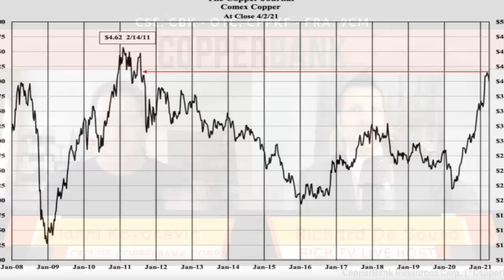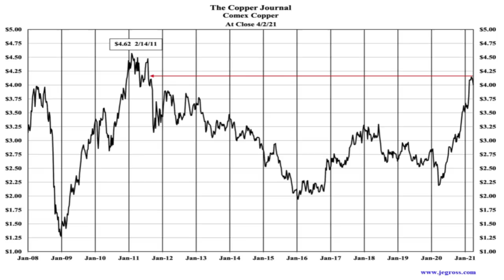COPPERBANK announces TARGETS for MULTI-PHASE DRILL PROGRAM (CSE: CBK) (OTC: CPPKF)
COPPERBANK announces TARGETS for MULTI-PHASE DRILL PROGRAM (CSE: CBK) (OTC: CPPKF) - RICH TV LIVE - April 5, 2021 - CopperBank Resources Corp. CEO Gianni Kovacevic Interview - ("CopperBank" or the "Company") (CSE:CBK) is pleased to announce locations for drill targets that will assist in future drilling campaigns on its 100% owned Copper Creek Cu-Mo-Ag project, in Pinal County, Arizona. In total, there are 20 distinct prospects at Copper Creek and the design of the early phases of future drilling campaigns aim to target 11 of these priority brownfield and greenfield prospects. Maps of all of the targets can be found in the corporate presentation that can be downloaded from the Company web site.

A conceptual phase 1 drilling program would consist of 12 drill holes and 6000m (19,700 feet) located on patented ground owned by CopperBank. The design of the phase 1 drill program would target priority near-surface mineralization in breccia pipes, vein swarms, disseminated porphyry hypogene mineralization, and secondary enrichment zones. All drill holes would be drilled at low angle dips at -45° to -60° with completion depths at no more than 1000 feet (325m) beneath the surface while maximizing structural zone intersections and improving data density on high priority prospects.

Gianni Kovacevic, CEO of CopperBank comments, "The visual presentation of how the CopperBank team is endeavoring to expand historical resources, and more importantly, the near surface potential of Copper Creek is extremely important. We continue to stress the fact that only 10% of the 400 known hydrothermal breccias have been drill tested. With higher copper prices, we will also explore various copper equivalent cut-offs and open-pit scenarios for any future resource estimations using the historical 2012 resource estimation as a good starting point."

Four additional drill holes are optional and located on patented ground, pending initial results. This will be followed by a Phase 2 drilling program, currently designed at 13 dill holes on mixed patented, unpatented, and Arizona State prospecting lease ground. Drill hole locations will be adjusted as historic geophysical results are reprocessed by Resource Potentials of Perth with results anticipated by May 2021.

CopperBank expects to publish an updated technical report and resource estimation in the future after multi-phase drill programs would be completed.

Qualified Person

Mark I. Pfau of Tellurian Exploration, Inc., is a Qualified Person under National Instrument 43-101 and has approved the technical portions of this press release. Mr. Pfau is an exploration and resource targeting specialist in the porphyry and related geologic environments.

About CopperBank

CopperBank is a Canadian exploration mining company focused on energy related metal exploration in The United States of America. The Company trades on the Canadian Securities Exchange - CSE- under the symbol "CBK".